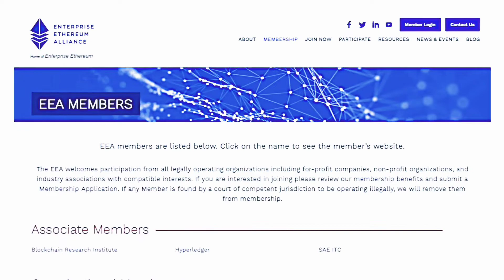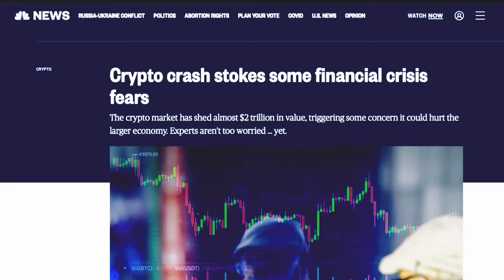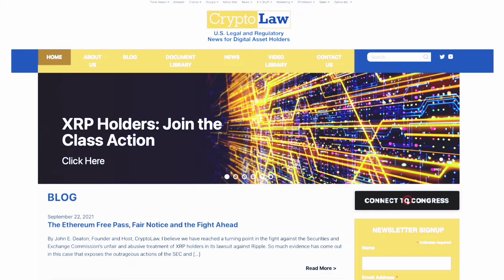WILLIAM BILL HINMAN CORRUPTION EXPOSED xrp vs ethereum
in this video by crypto law William hinman is exposed as a corrupt sec official